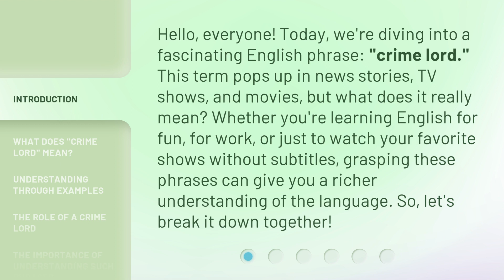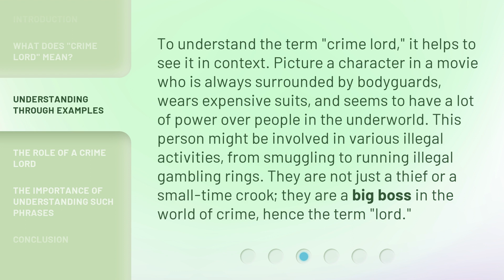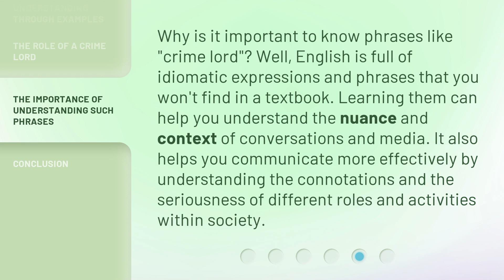Understanding the Phrase "Crime Lord"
Unraveling the Mystery of the Crime Lord • Discover the true meaning behind the term 'crime lord' and delve into the intriguing world of organized crime. From understanding its definition to exploring its role, this video provides an insightful breakdown that will leave you captivated.

00:00 • Introduction - Understanding the Phrase "Crime Lord"
00:36 • What Does "Crime Lord" Mean?
01:04 • Understanding Through Examples
01:40 • The Role of a Crime Lord
02:10 • The Importance of Understanding Such Phrases